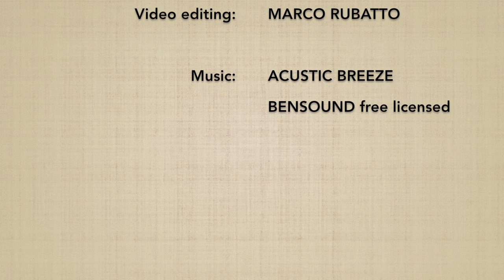Katatedori KOKYUNAGE 1 (gedan) - Marco Rubatto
Forma di base (kihon) e fluida (ki no nagare) di "presa ad una mano e proiezione respiratoria - livello basso" (katatedori kokyunage - gedan)

Basic form (kihon) and fluid form (ki no nagare) of "one-handed grip and respiratory throw - low level" (katatedori kokyunage - gedan)